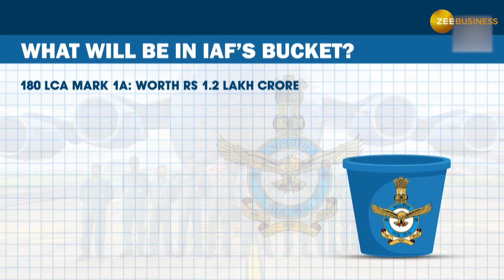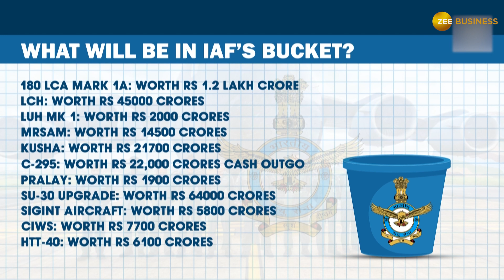Make In India: Rs 3.15 Lakh Crore for New Jets, Missiles & Transport Aircraft | Indian Air Force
The Indian Air Force is embarking on a massive indigenisation drive, with plans to spend over $10 billion on new aircraft, missiles, and other equipment. The focus is on developing and producing weapons and systems in India, rather than relying on imports.